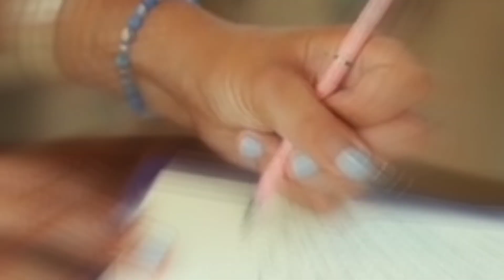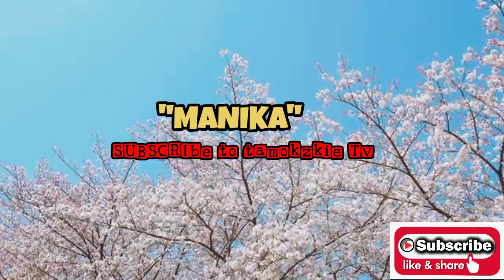INAGAW NG ISANG TATAY ANG TEDDY BEAR NA BINILI NG COSTUMER,NAKAKAIYAK PALA ANG TUNAY NA DAHILAN NITO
PINAGLABAN NG GINOO ANG MANIKA,GRABE!!MAIIYAK KAYO SA DAHILAN NITO😭😭